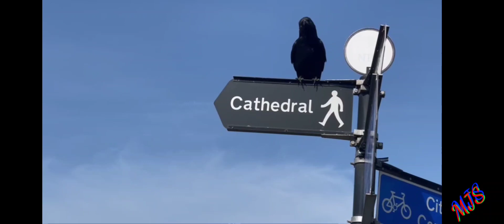crow looking deeply part 2 free download and upload in Youtube no copyright.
please refresh and support..👍👍🎉🎉🔥🔥🔥